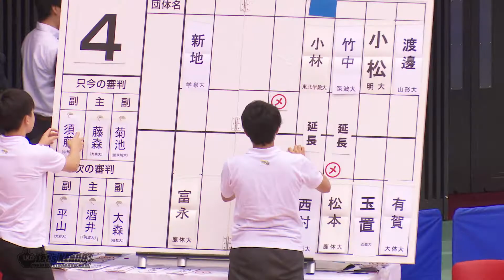#42【二回戦】玉置・近大×小松・明大【H29第51回全日本女子学生剣道選手権大会】